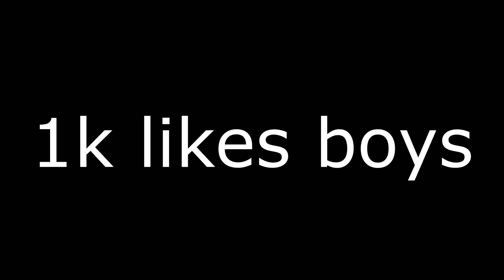(31 kill solo vs squads) | first of season 8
1k likes?